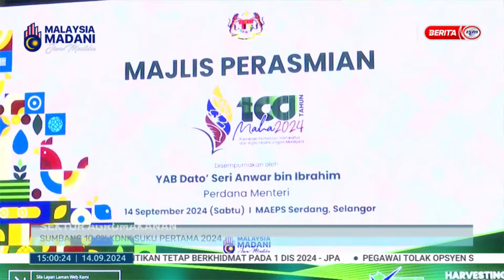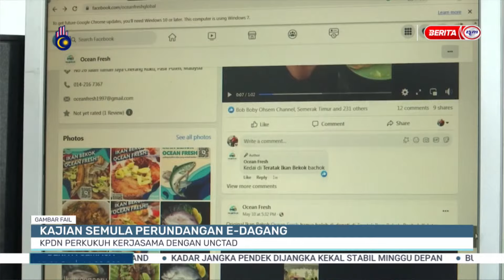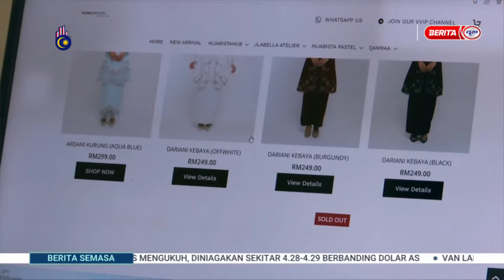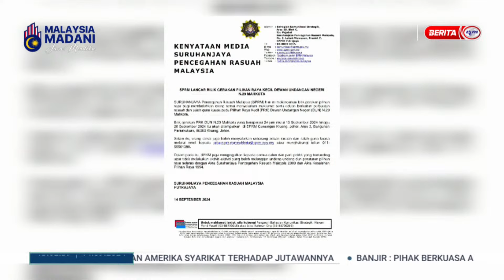145 SEPTEMBER 2024 - BERITA SEMASA 3 PM